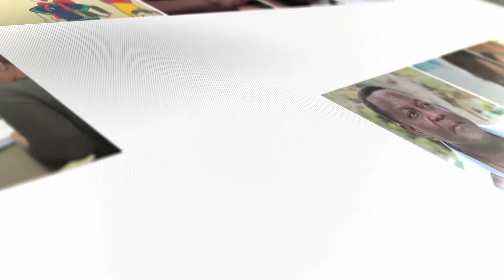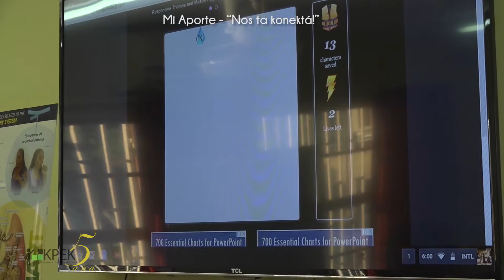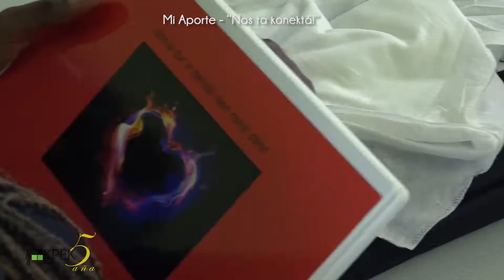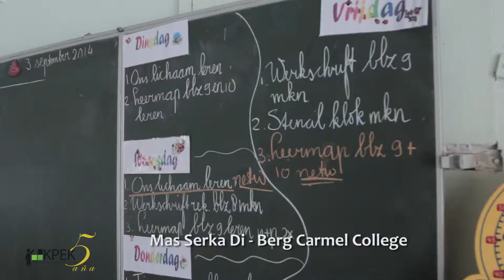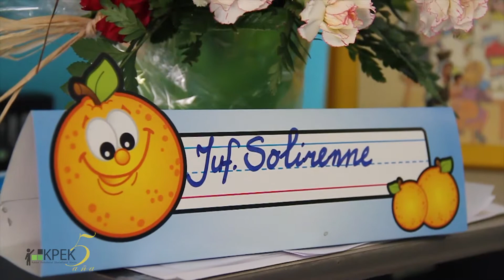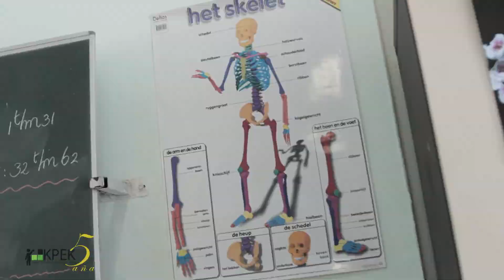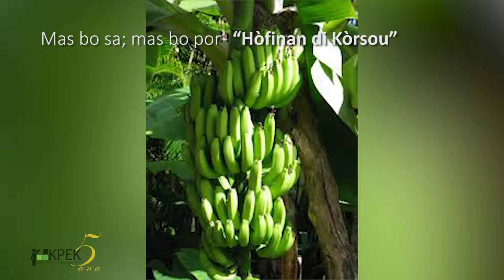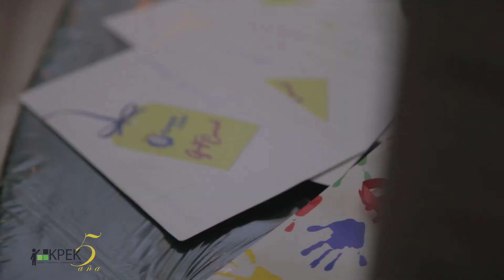"Kalidat Edukashonal; responsabilidat di nos tur!" mart 2018 Programa #51 / #01-2018